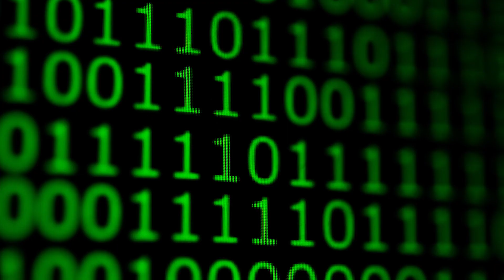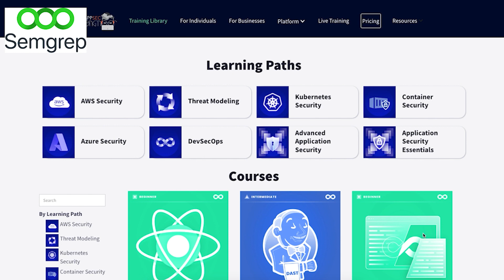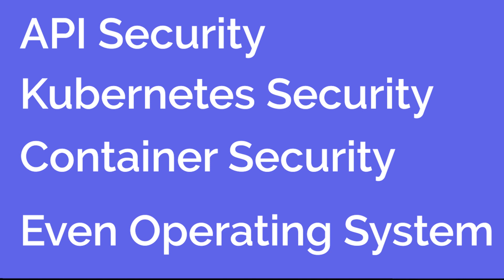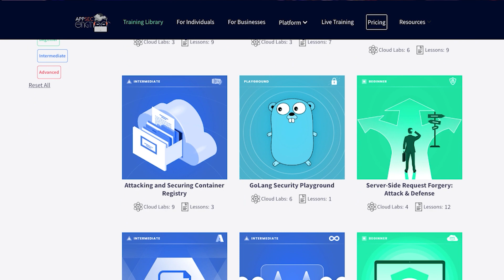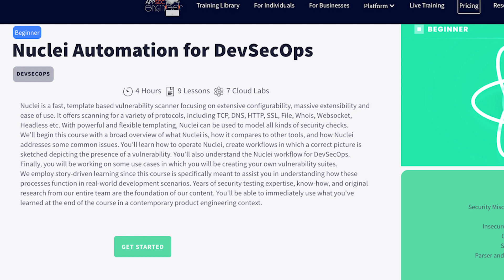4 in Demand Security Engineering Skills : 2023 & Beyond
Are you thinking of a Career in Security Engineering? Abhay Bhargav brings you the 4 most in demand skills you need to be an extraordinary Security Engineer.

Today, a career in application security is highly promising and with all the technical resources out there, it can be overwhelming just starting out.
This video will give you an insight what you should focus on the most!

Chapters:
0:00- Intro
1:53- 1st skill set
4:50- 2nd skill set
7:40- 3rd skill set
10:30- 4th skill set
12:50- Conclusion